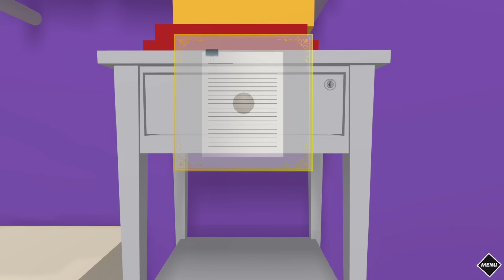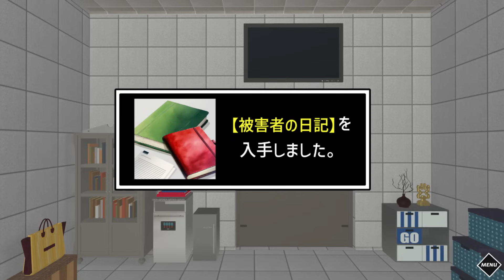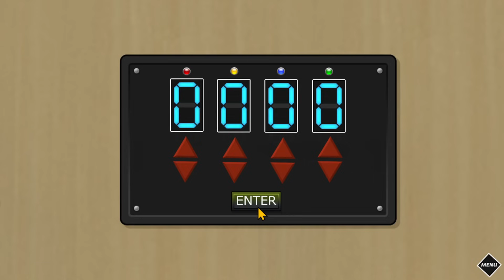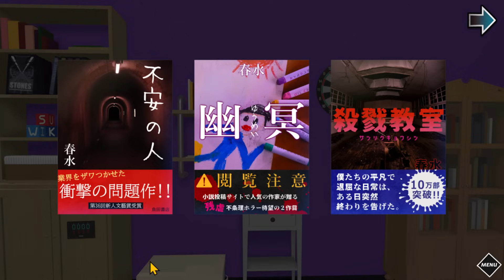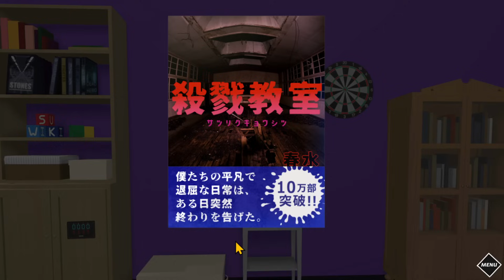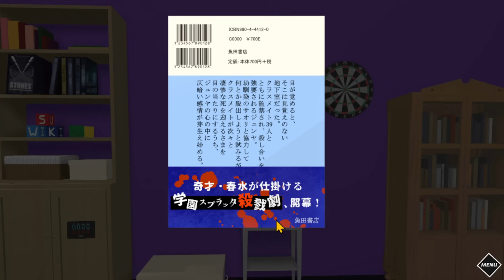#4【クリエイターズ・デスゲーム】この男の本性は危険すぎるので※絶対に近寄らないでください※【しゅーやん